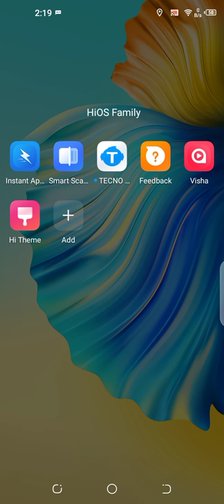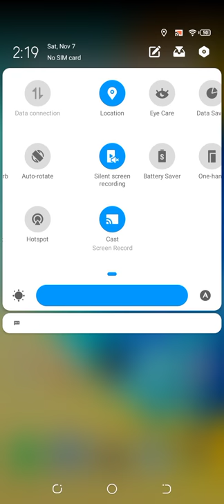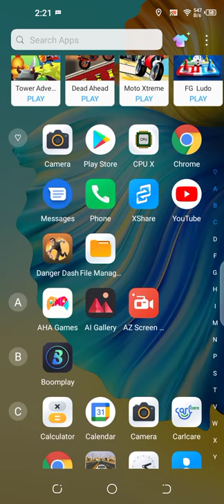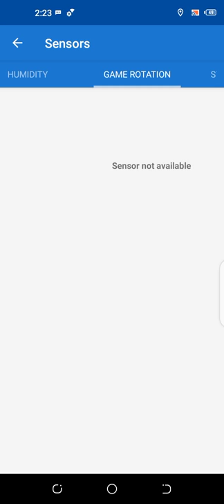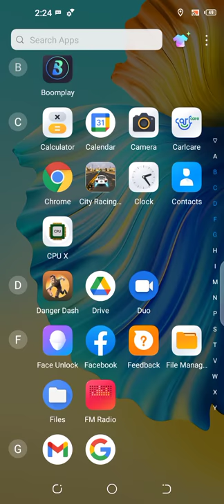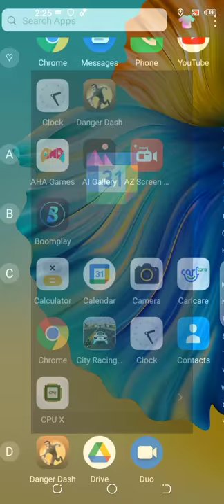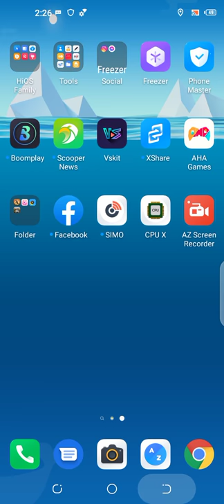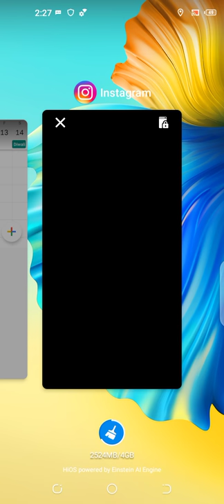Tecno Camon 16s Screen Recording